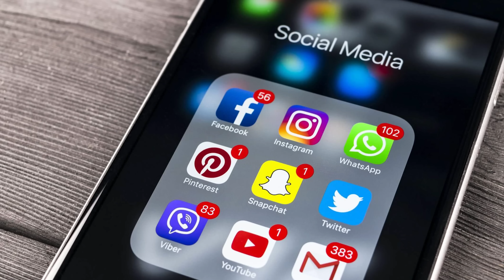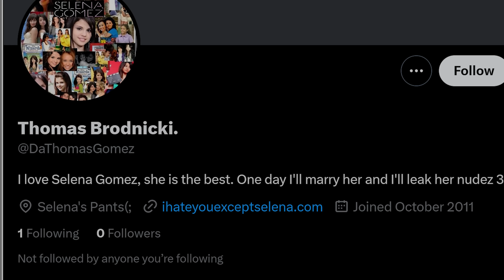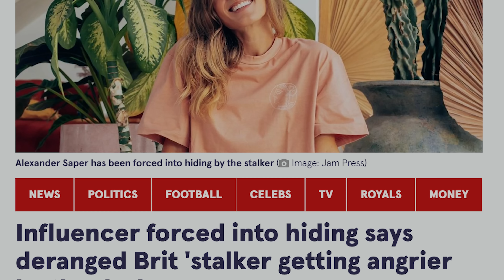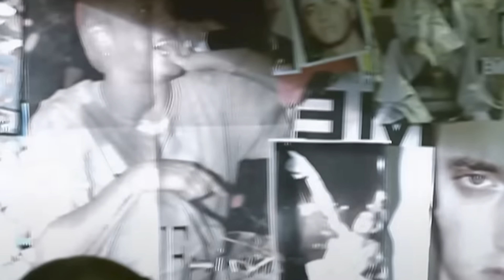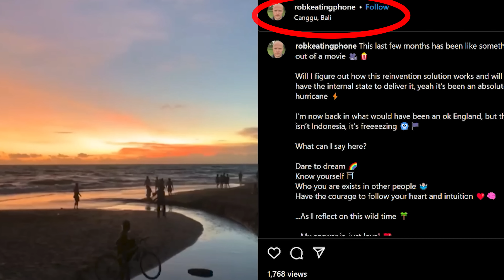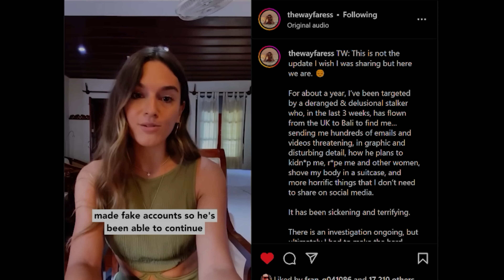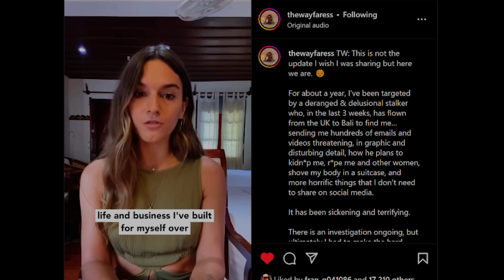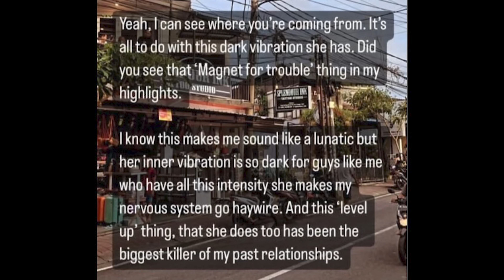Psychotic Stalkers | Somebody’s Watching You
Do you like true crime ?
Do you like true crime YouTubers ?

Then look no further, welcome to  @megantruecrime

Heyyy my wee gremlins !

It’s me your favourite (confidence is key 🤣) Scottish true crime YouTuber !

… I have the flu so let’s get into our cozy PJ’s and chat about Psycho Stalkers ! 🔭🩸

Whether you’re a superstar or an average Joe (not the creeper from “You”) you’re never safe from the watchful eye of a stalker…

With one rebuffed advance anyone can go from “the nicest guy in the world” to a deranged stan 👀

Michael Jackson once asked “why do I feel like somebody’s watching me?”… it’s probably because they are… 🔪

Love you all and remember to lock them doors before turning the lights down low !

Megan T 🖤🔪

🍁Any business or PR inquiries please send to @tablerock.com